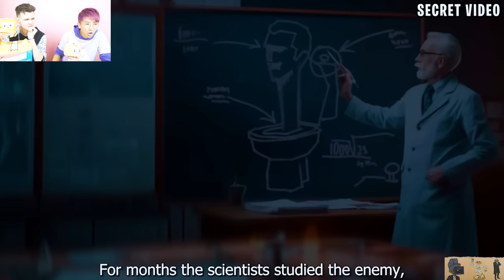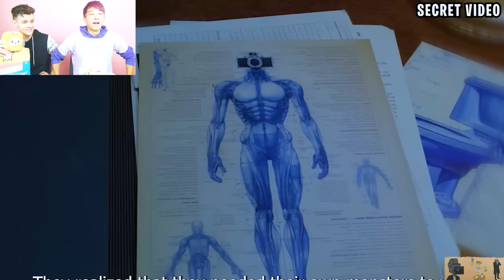SKIBIDI TOILET vs WUBBOX vs TV MAN!? (Sad Origin Story Of TV CAMERAMAN vs SKIBIDI!)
LankyBox World!